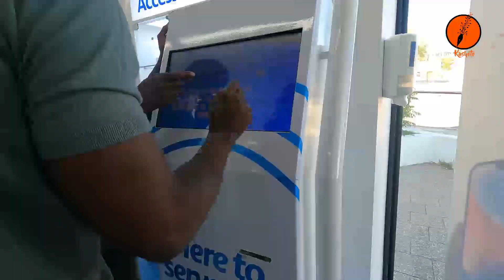How to travel from Kenya to South Africa: 4.Livingstone to Windhoek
We are a group of four Kenyans who embarked on a journey from Nairobi Kenya to Cape Town  South Africa in eighteen days using public means.
In this episode, come with us in one legendary bus from Livingstone to Windhoek! I hope you are enjoying this journey!